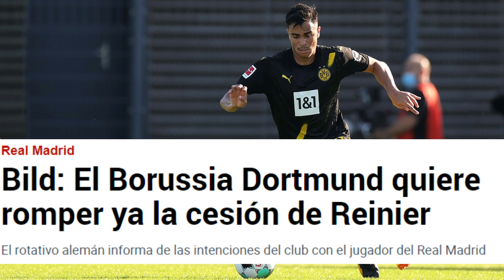¡ULTIMA HORA DE LA SITUACION DE REINIER Y SU CESION!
Desde hace bastante tiempo se viene hablando de que el Real Madrid estaría dispuesto a romper la cesión de Reinier Jesús en el Borussia Dortmund y parece que ahora el equipo germano también estaría por la labor de desprenderse del brasileño. El equipo germano no está nada contento con el rendimiento del futbolista merengue y de hecho, no le está dando ninguna oportunidad para estar dentro del terreno de juego y demostrar su potencial.

Según cuenta el diario Marca, el equipo alemán quiere desprenderse del brasileño para hacer hueco a nuevos fichajes en el próximo mercado de transferencias y Reinier tiene todas las papeletas de abandonar el Signal Iduna Park. En el Real Madrid no ven con malos ojos la ruptura de la cesión del prometedor jugador brasileño, ya que conocían a la perfección su situación y sabían que no era la más indicada para su progresión como jugador. De suceder esta ruptura de contrato, el equipo teutón debería abonar al Real Madrid el importe de la ficha restante del jugador.

-Tienen en mente cederlo a un tercer club

El Real Madrid busca recuperar a Reinier Jesús para poder enviarlo a otro club que realmente esté dispuesto a darle espacio en su once titular y de esta manera hacer que progrese su carrera deportiva ya que los merengues tienen plena confianza de que va a terminar siendo un futbolista totalmente determinante.